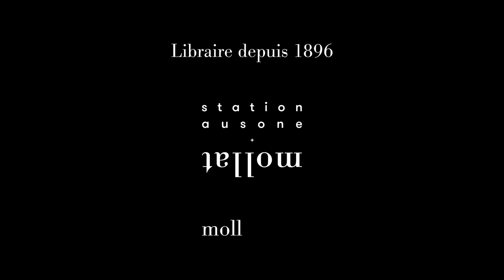Lydie Castells - Je découvre le potentiel de mon enfant par la numérologie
Lydie Castells vous présente son ouvrage "Je découvre le potentiel de mon enfant par la numérologie : un outil incroyable pour mieux le comprendre et l'accompagner" aux éditions Eyrolles. Entretien avec Catherine Quenisset.